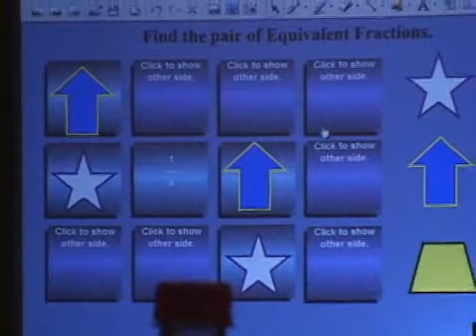SPACE EXPLORATION EDUCATORS CONFERENCE - Houston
This conference is for Grades K-12  and not just for science teachers! Space Center Houston strives to use space to teach across the curriculum. The activities presented can be used for science, language arts, mathematics, history, and more!

Space Center Houston is proud to continue offering the educational opportunity of a lifetime! Three days of complete submersion into the out-of-this world adventure of space exploration! Attend sessions hosted by the actual scientists and engineers working on these exciting endeavors including the International Space Station, Mars exploration, and the planets beyond. Hear from the astronauts leading the charge in exploration! Come learn about the bold vision to send humans back to the Moon and off to Mars! Attend sessions presented by educators and receive ready to implement classroom ideas and experience minds-on, hands-on fun! Not to mention the wonderful networking with fellow educators, the multitude of cross curriculum ideas and activities you will take back to the classroom, and 24 hours of Continuing Professional Education credit.